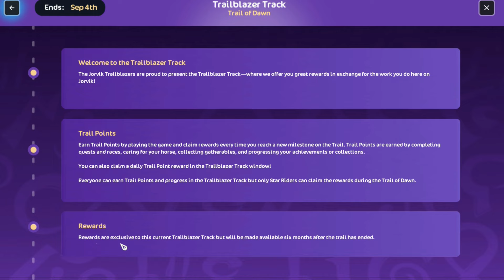Testing Out the Trailblazer Track! ~ [SSO] Star Stable Online Updates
The Trailblazer Track is finally here! We finally get our own reward system from just playing the game! Join me as we test out this new feature!